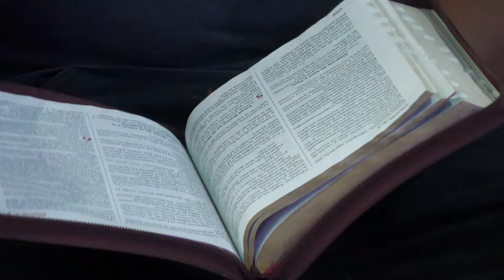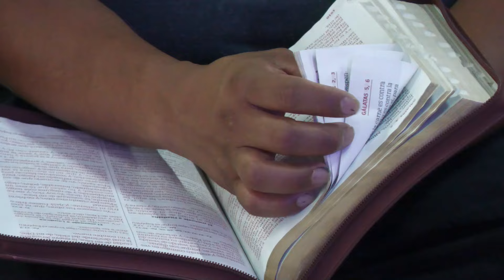Extraordinaria biografía del Apóstol Pablo - Josué Serech - Iglesia Bíblica de Guatemala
Extraordinaria biografía del Apóstol Pablo

Mensaje predicado por hermano Josué Serech, en Iglesia Bíblica de Guatemala.